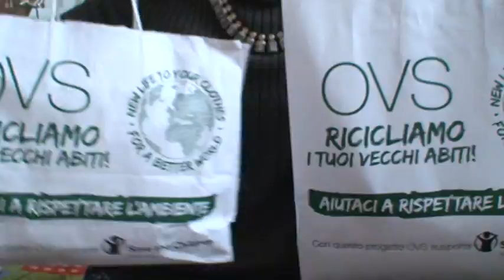Shopping Oviesse OVS Coin Essence...Iper con clone Tangle Teezer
Video registrato alcuni giorni fa ...in realta' avrei dovuto caricarlo prima della REVIEW ESSENCE ma per errore li ho invertiti :))) Sorry.

Mi trovate anche su Instagram : elafashion